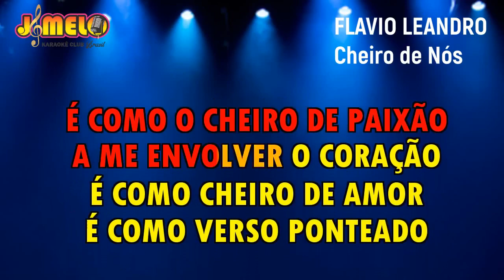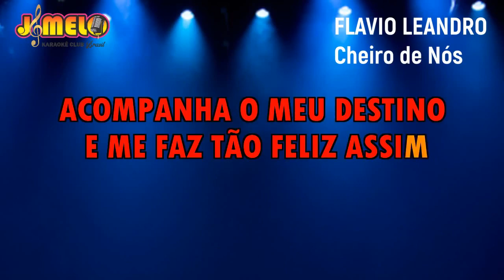FLAVIO LEANDRO = CHEIRO DE NÓS = KARAOKÊ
Documento de José Melo🎙️